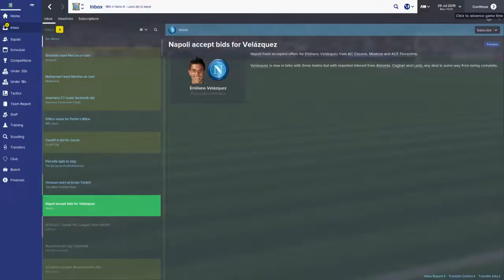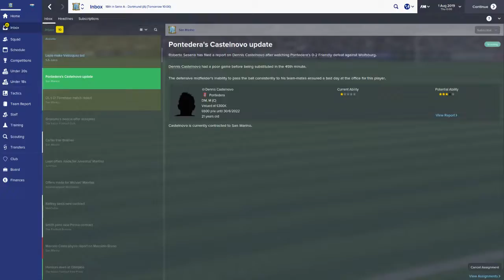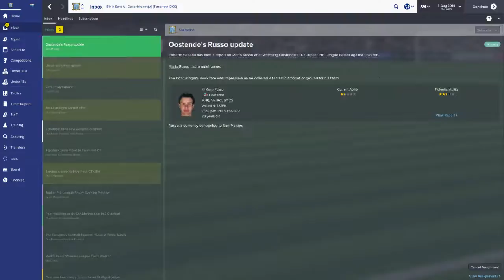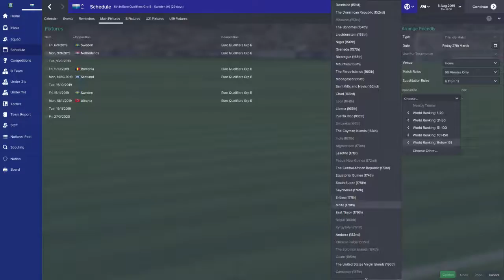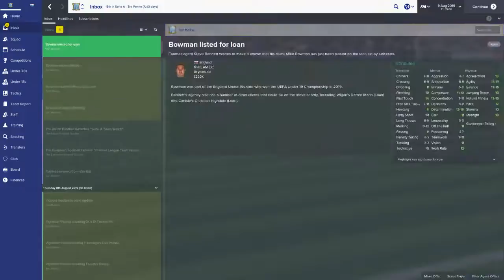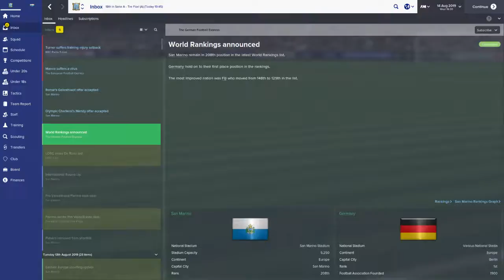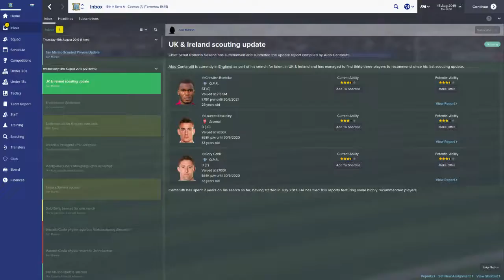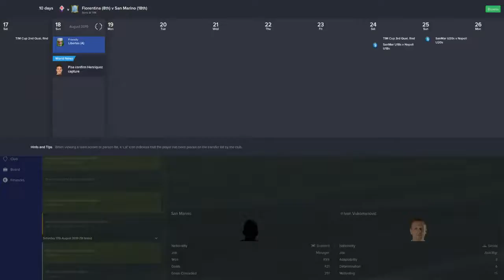Lets take San Marino to the World Cup Finals in Football Manager 2015